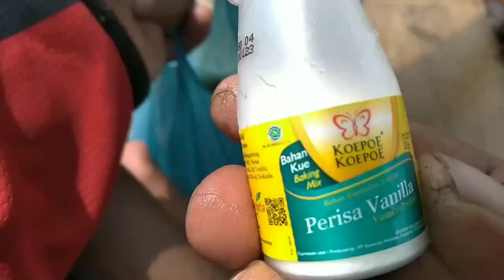CARA MENCAMPURKAN ESEN SUPER JITU,BUAT MANCING NILA LIAR||Biar sellau dapat banyak.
Cara mencampurkan Esen super jitu, buat mancing nila liar, biar selalu dapat banyak.

Assalammualaikum wr WB. Semoga kalian semua dalam lindungan Allah SWT 🙏

Di video kali ini saya akan membuat video cara mencampurkan Esen super jitu ke dalam lumut, agar selalu dapat banyak strike ikan nila, hasil memuaskan. Sperti apa video-nya... Langsung tonton aja y bosku.